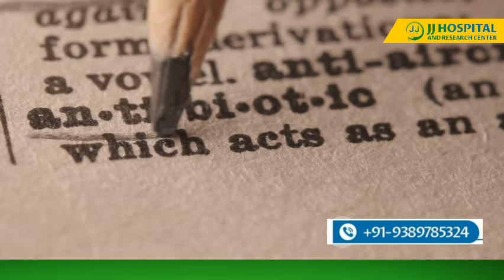Kidney Stones और Prostate की समस्याओं से कैसे बचे?